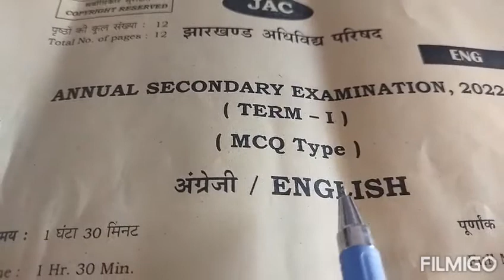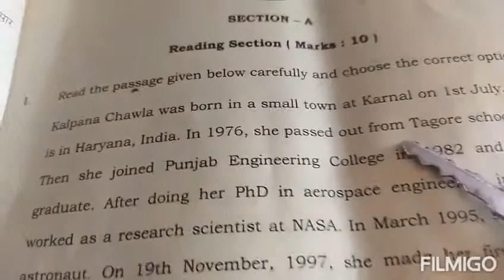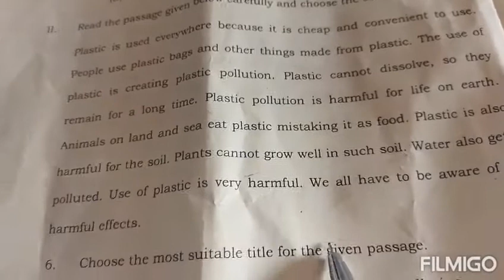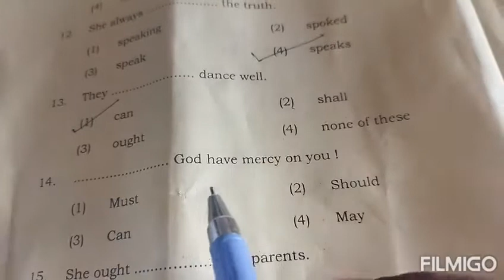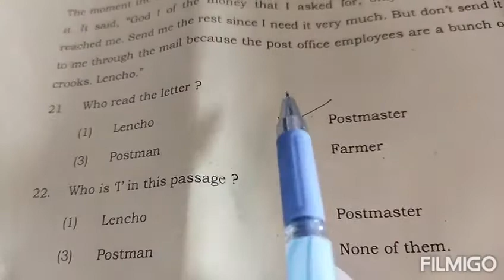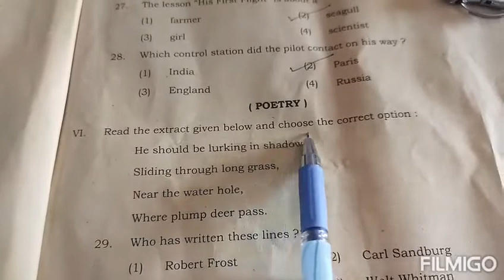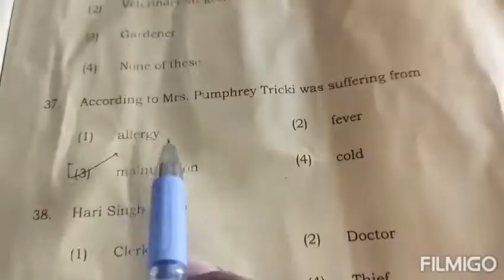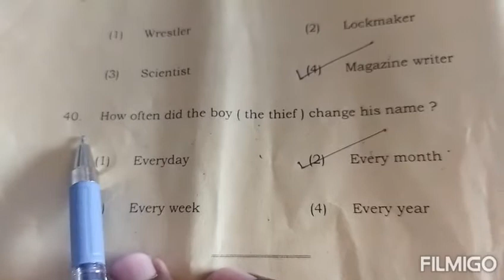ENGLISH, QUESTIONS & ANSWERS,jacranchi JAC Annual Exam 20 April 2022 answered by Binod sir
MCQ
ENGLISH
Questions and answers
Annual Exam...2022